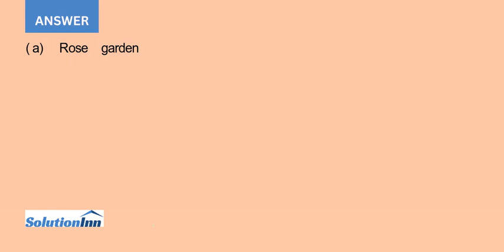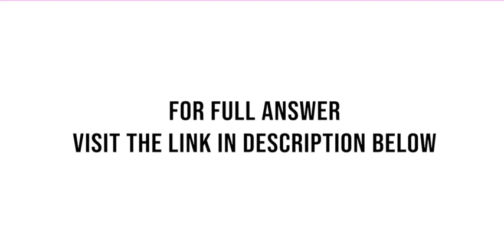You are an analyst with Perception Partners and have been asked to make pricing recommendations r...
You are an analyst with Perception Partners and have been asked to make pricing recommendations regarding the acquisition of Rose Garden Apartments. This project was built five years ago and contains 250 units in a suburban market area. The broker that ...